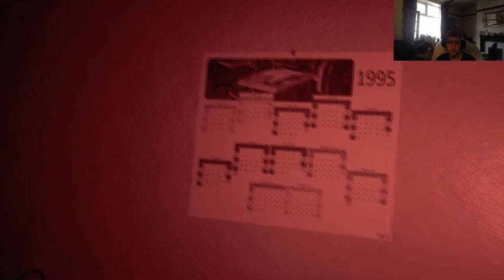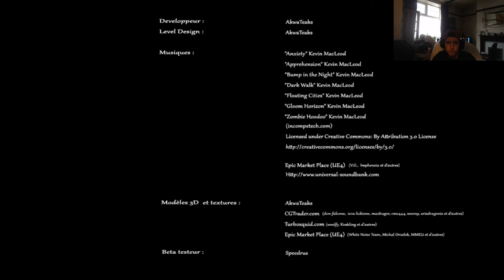Will I Get Jump Scared? | Precipice Horror Game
Join me as I play my first horror game. Will I get scared?